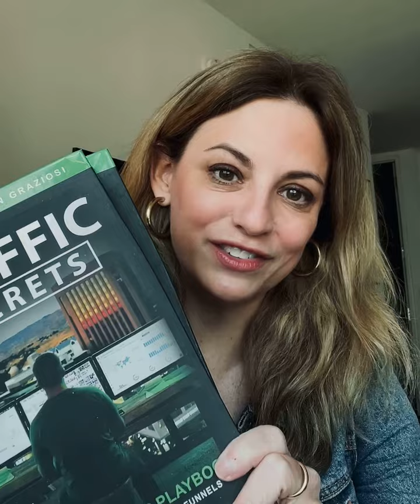Books For Lawyers: Traffic Secrets by Russell Brunson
The biggest problem business owners face isn't creating an amazing product or service; it's getting their future customers to discover they even exist. Traffic Secrets by Russell Brunson is all about helping you get your message out to the world.